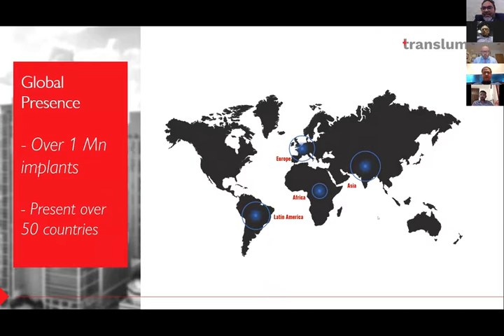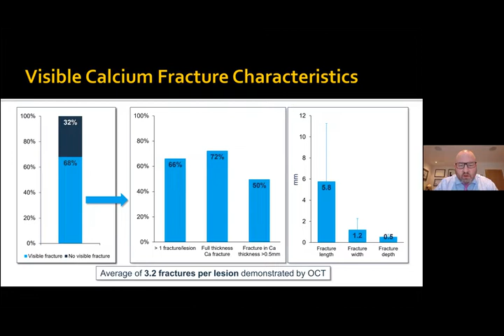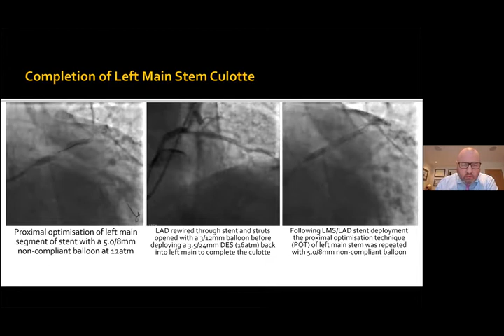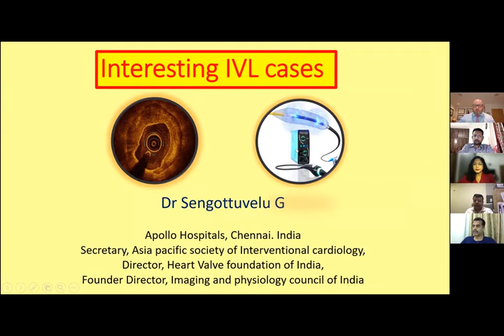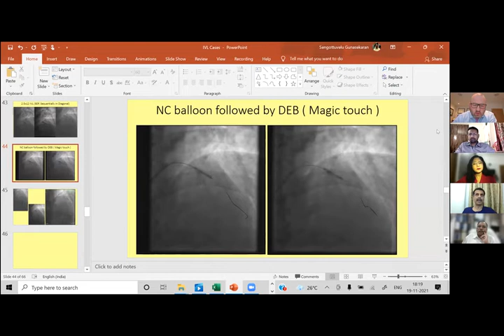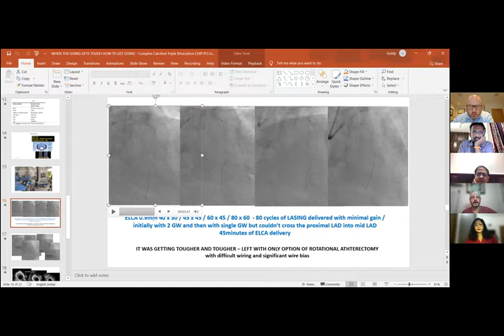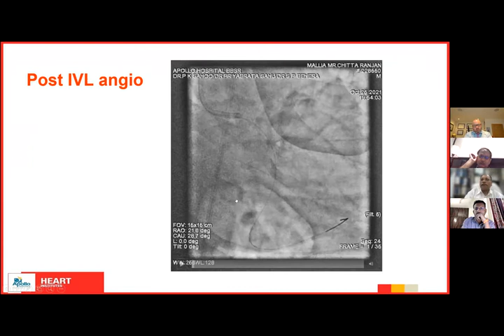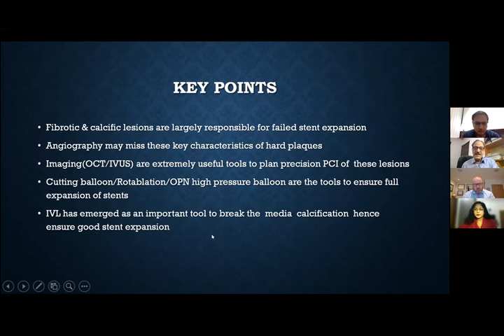Calcium Masterclass 2021 | Second Edition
Translumina hosted the Second edition of “Calcium Masterclass- The Pinnacle of Coronary Interventions” on 19th November 2021 from 5pm to 7pm

The event talked about TCT 2021 IVL Highlights, Challenging Case Discussions on Mastering IVL across varied indications as well as Tools and Techniques of Plaque Modification.